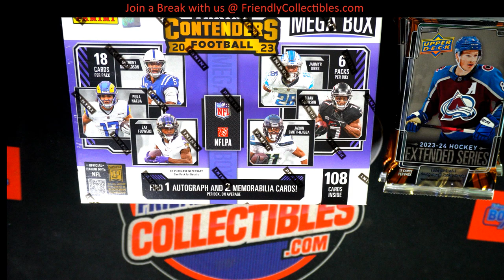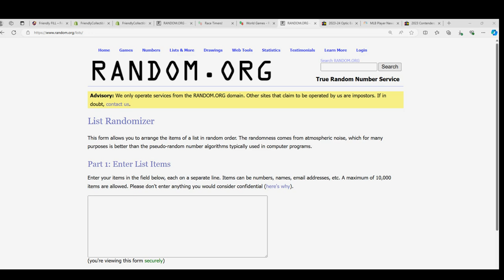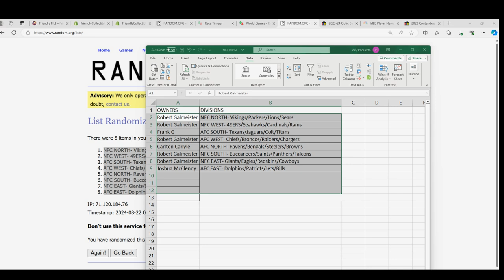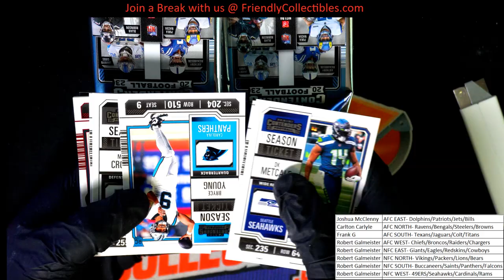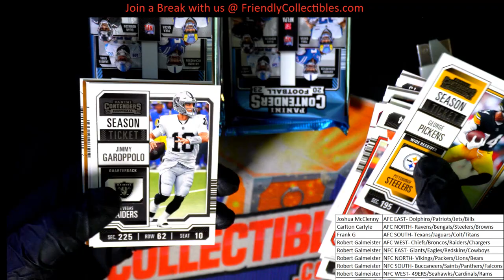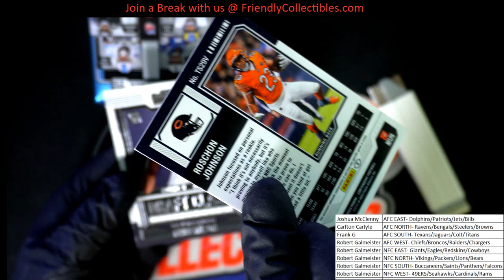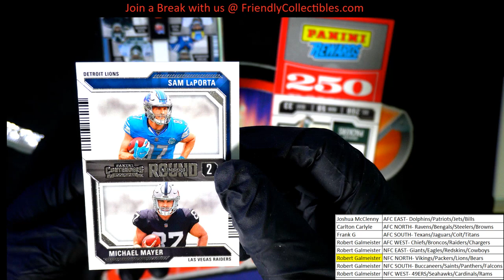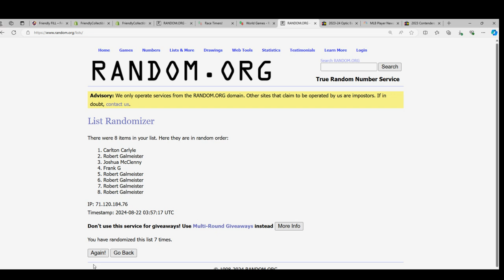2023 Contenders Football Mega Box ID 23CONTMEGAFB103